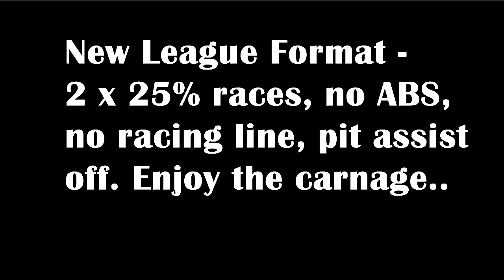F1 2012 League 3 Event 1 - Melbourne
Typo in intro there is ABS no traction control
The first event (as races is just Irish) of Season 3, as seen in the intro the format is different but the idea behind it is to level the playing field and to simply mix it up.
Race 2 is at 11mins